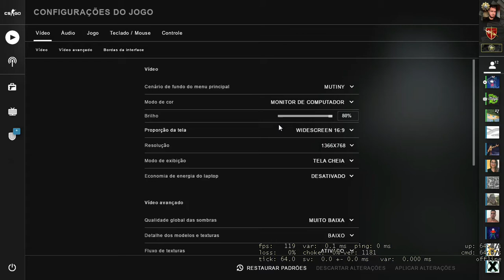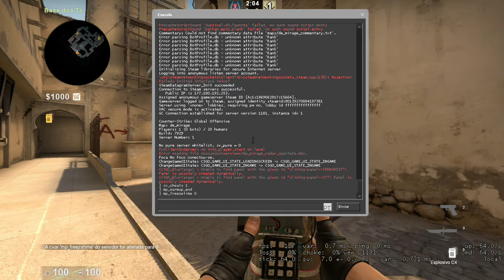Comandos para treinar smokes no console CSGO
sv_cheats 1 - Deve ser usado antes de todos, pois permite o funcionamento de outros comandos.
mp_restartgame 1 - É preciso dar restart no jogo para que novos comandos funcionem (não há problema em colocar vários seguidos).
Servidor

mp_warmup_end - Acaba com o tempo de aquecimento caso ele ainda esteja na tela.
mp_freezetime 0 - Retira o freezetime - o tempo que os bonecos ficam parados na base - em todas as rodadas.
mp_roundtime 60 - Deixa a rodada com uma hora de duração.
mp_roundtime_defuse 60 - Muda o tempo para defusar a C4. Lembrando: É preciso colocar este comando para que o anterior funcione.
Compras

mp_maxmoney 60000 - Muda o valor do dinheiro máximo que alguém pode ter.
mp_startmoney 60000 - Cada jogador começa a rodada com 60 mil em dinheiro.
mp_buy_anywhere 1 - Permite fazer compras em qualquer lugar do mapa.
mp_buytime 60000 - Permite comprar armas a qualquer momento da partida.
Armas e granadas

sv_infinite_ammo - Com o valor 1 a munição é infinita e não é preciso recarregar a arma. Com o valor 2 a munição é infinita, mas é preciso recarregar a arma.
ammo_grenade_limit_total 5 - Tira o limite de quantos tipos de granada um jogador pode ter ao mesmo tempo.
sv_grenade_trajectory 1 - Utiliza uma linha colorida para mostrar a trajetória que a granada percorreu até cair .
sv_grenade_trajectory_time - Neste caso é preciso que o jogador estipule um valor para que a linha colorida da trajetória da granada continue na tela.
sv_showimpacts 1 - Mostra os locais que o tiro pegou (bom para treinar recuo e descobrir varados).
bind "l" "noclip" - Comando para voar e atravessar qualquer coisa, além de deixar o boneco muito rápido. A tecla para ligar e desligar entre pode ser trocada, basta alterar o parâmetro dentro das aspas.